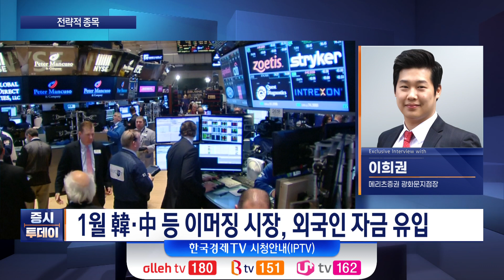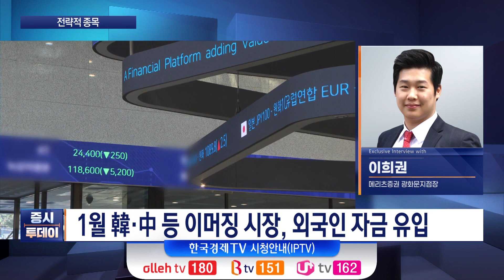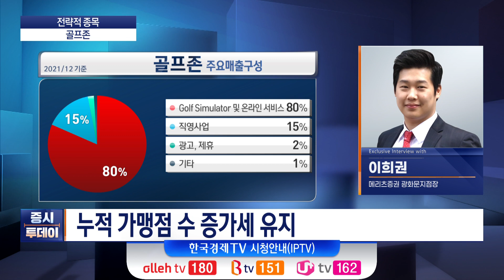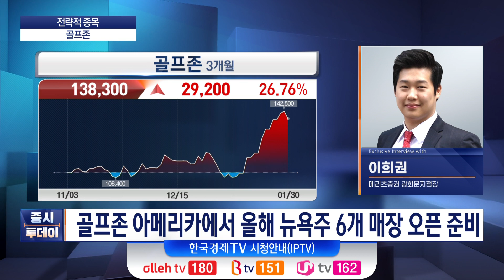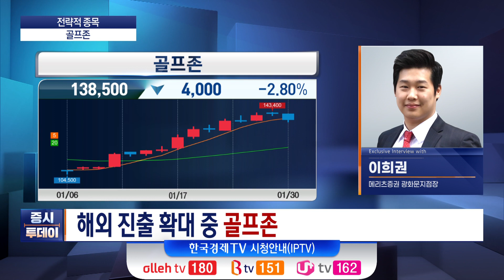2023년 해외 진출 본격화 '골프존' (이희권) / 증시투데이 전략적 종목 / 한국경제TV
박권 MC
전화 연결 : 이희권 메리츠증권 광화문지점 지점장